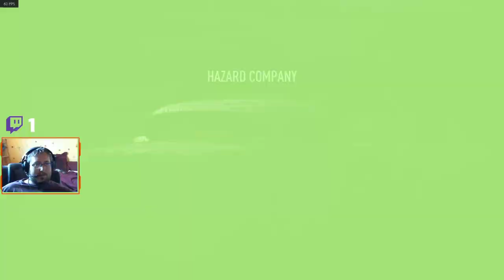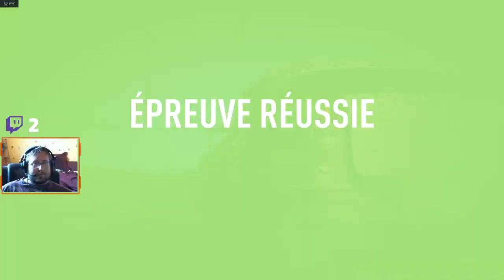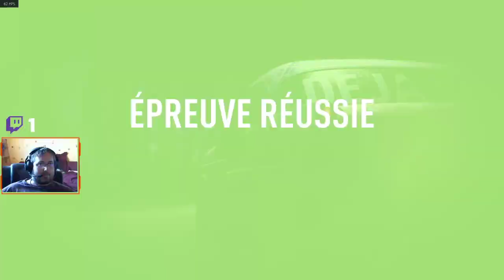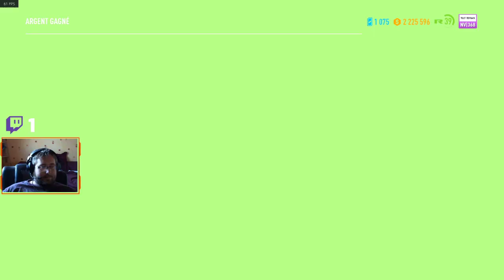(21) HAZARD COMPANY - Need For Speed Payback (Let's Play)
Dernière ligue de tout-terrain avec Hazard Company ! Le leader semble tremper dans les affaires lié au Clan. Ma Bel Air tout dégueulasse sera parfaite pour lui mettre la misère !